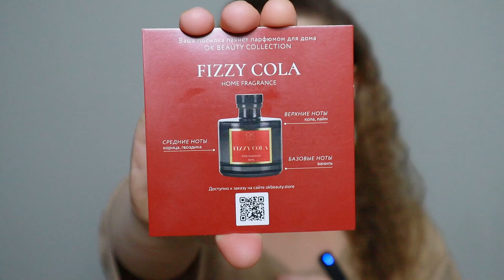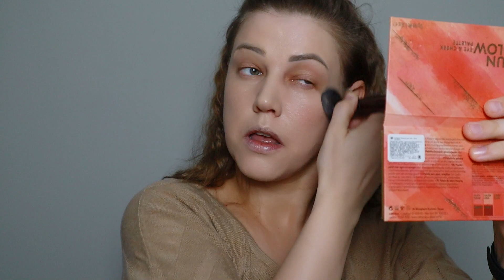Что присылают блогерам. Распаковка косметики OK BEAUTY/МАКИЯЖ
Обучение макияжу для начинающих.